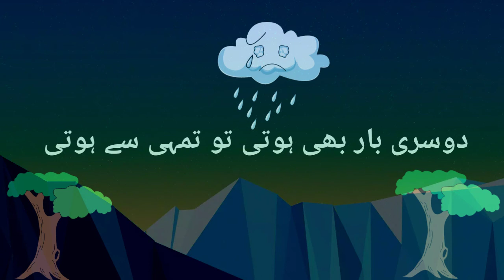Broken heart WhatsApp status two line poetry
Broken heart WhatsApp status 2 line Urdu poetry